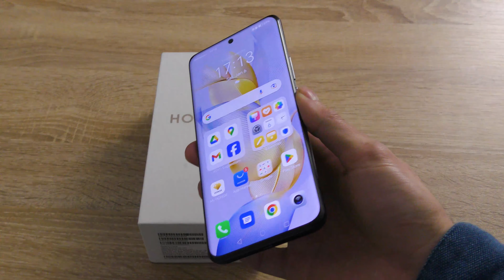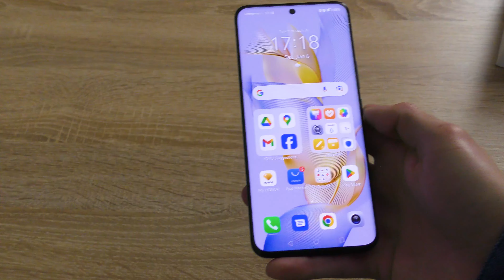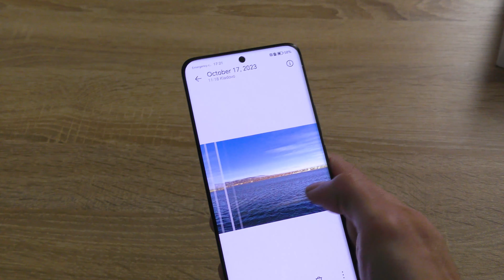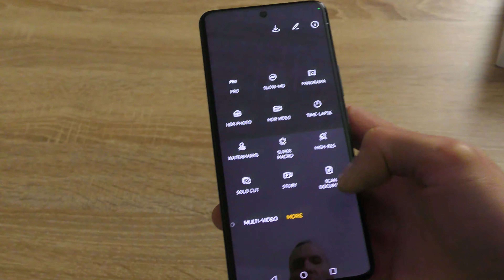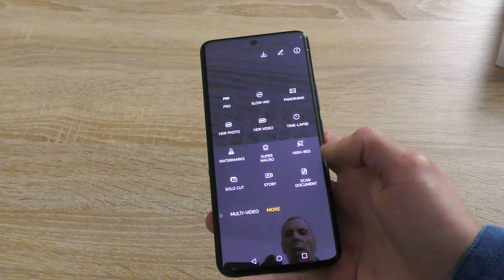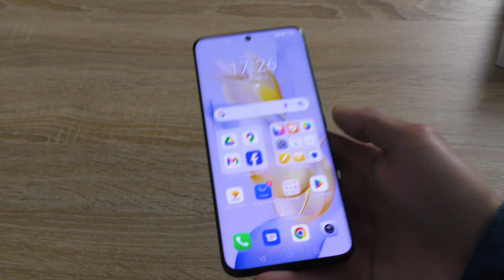Review Honor 90: Performanță de Top în Segmentul Midrange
Telefonul îmbină un design premium cu performanțe remarcabile, reușind să concureze cu modele high-end in anumite aspecte. Vom explora fiecare aspect, de la design-ul atrăgător până la dotările hardware impresionante.

În acest review, explorăm detaliat Honor 90 5G, un smartphone care impresionează prin design-ul său sofisticat și specificații de top. Află totul despre acest dispozitiv care redefinește gama midrange.

🔍 Caracteristici Cheie:

Dimensiuni elegante: 161.9mm x 74.1mm x 7.80mm, cu o greutate de doar 183g
Ecran AMOLED de 6,7 inci, cu un raport de aspect de 19.98:9 și 1.07 miliarde de culori
Procesor Snapdragon 7 Gen 1, octa-core, cu performanțe remarcabile
Variante de memorie: 8GB/256GB, 12GB/256GB, 12GB/512GB
Camera triplă ultra-clară: 200MP principală, 12MP ultra-wide și macro, 2MP de profunzime
Camera frontală de 50MP pentru selfie-uri impresionante
Baterie de 5000 mAh cu SuperCharge de 66W
Conectivitate 5G, Wi-Fi 6, Bluetooth 5.2, și multe altele
Sistem de operare MagicOS 7.1 bazat pe Android 13
💡 Plusuri și Minusuri:

Vom discuta avantajele design-ului inovator și performanța camerei, precum și aspectele care ar putea fi îmbunătățite.